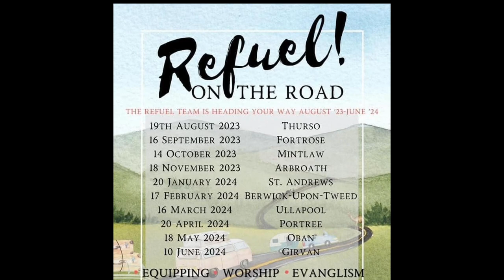Refuel on the Road - Thurso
A wee summary of the first location in the Refuel on the Road adventure - Thurso!
Was such a blessing to us as a team and we pray we left something of worth behind.
The local leaders were amazing and we have confidence that their unity will be blessed mightily!